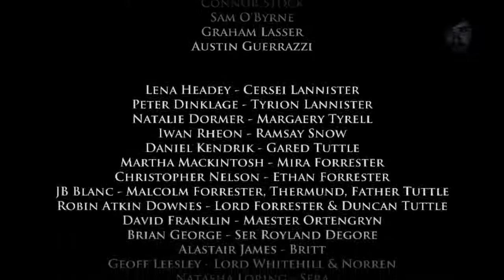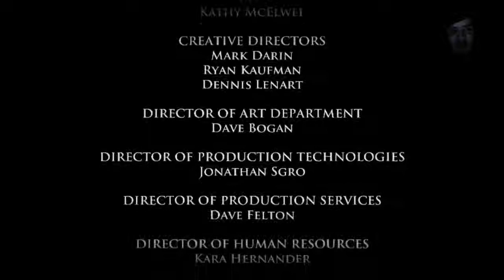Game of Thrones Episódio 1 - Iron from Ice FIM l Final Inesperado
E assim acaba o episódio da famosa Telltale espero que tenham gostado pessoal e preparem se para os próximos episódios.
Subscrevam
Comentem
Metam Like